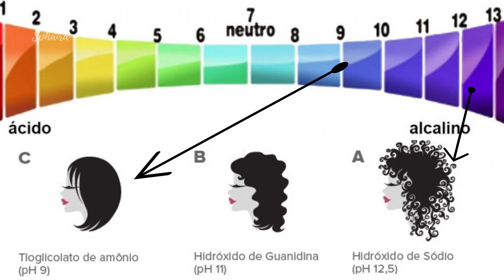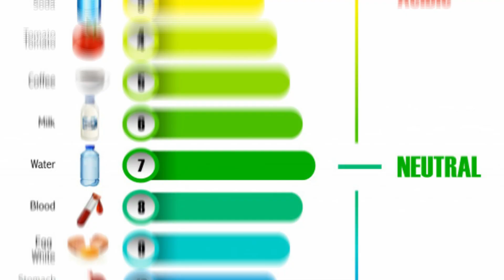BOTOX, PROGRESSIVA, ALINHAMENTO, TRATAMENTO?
Tratar com BOTOX ? Alinhar o fio ? o que é Progressiva?
Muita duvi9da por ai e MUITA ENGANAÇÃO .
Muita gente vende esses procedimento com química como Tratamento capilar
Baseados em pesquisa em laboratório e informações tecnicas esclarecemos tudo isso no vídeo de hoje

Nâo é questão de usar ou nâo usar , mas sim uma questão de honestidade e informações claras  permitindo escolhas  conscientes

GRUPO TELEGRAM MEDITAÇÕES
T.m/SPHAIRA

 IMAGENS PINTEREST
Summer's Tides by Oshóva httpssoundcloud.comosh-va